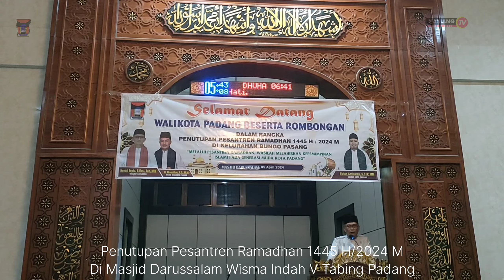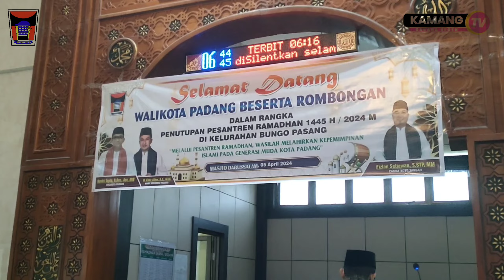Walikota Padang Tutup Kegiatan Pesantren Ramadhan 1445 H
Walikota Padang Hendri Septa menutup secara resmi kegiatan Pesantren Ramadhan tahun 1445 H/2024 M dengan  menyampaikan ucapan terima kasih dan rasa syukur atas pelaksanaan Pesantren Ramadhan berjalan dengan lancar dan perlu dilanjutkan/ditingkatkan untuk tahun berikutnya

"Alhamdulillah, pelaksanaan pesantren Ramadhan berjalan dengan lancar selama 20 hari sejak tanggal 14 Maret sampai 5 April 2024 serentak diseluruh masjid dan mushalla di Kota Padang.  Pelaksanaan Pesantren Ramadhan ini telah kita laksanakan selama 20 tahun. Ini kegiatan rutin setiap tahun yang merupakan pengganti pendidikan formal di sekolah," hal tersebut disampaikan Hendri Septa dalam arahan saat penutupan Pesantren Ramadhan tahun 1445 H/2024 M di Masjid Darussalam Komplek Wisma Indah V Tabing Kel. Bungo Pasang, Kec. Koto Tangah Kota Padang Jumat 5 April 2024.

Liputan kontributor Kamang TV melaporkan dari Padang.